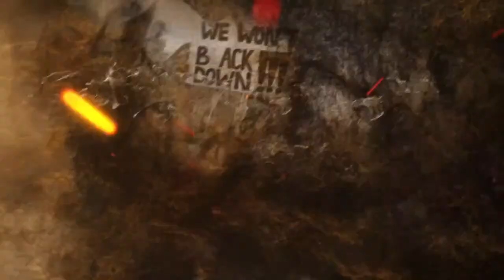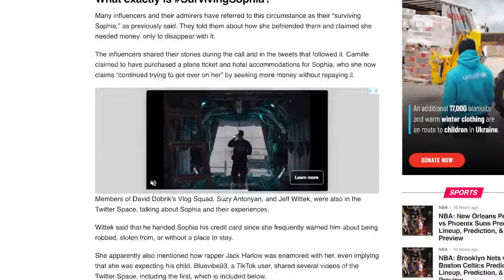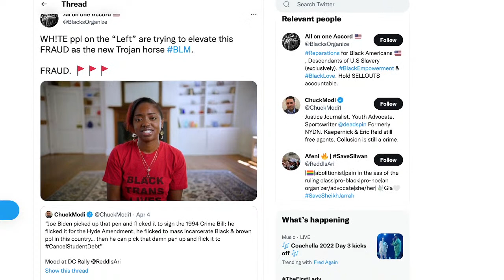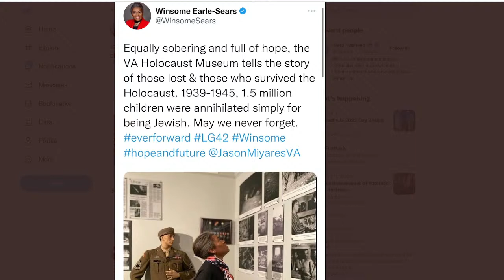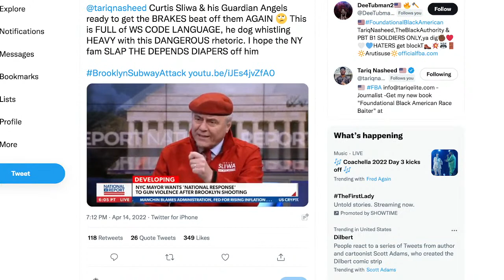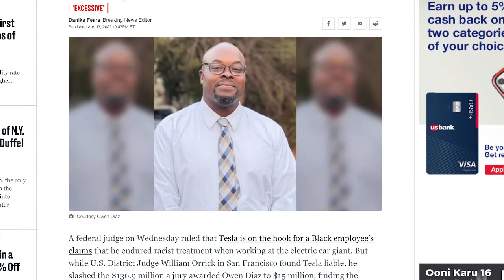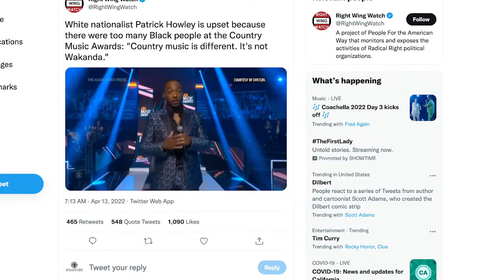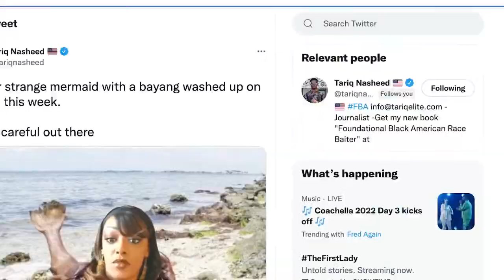Tariq Nasheed: Tethering Our History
In this episode I discuss how the dominant society is using tethers to remix FBA history.

ARUTISUSE FBA tariq nasheed kevin samuels ukraine covid grandmaster jay